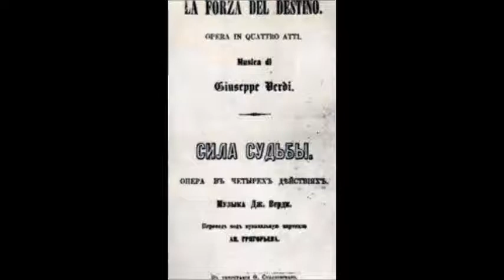Верди Ария Леоноры Pace mio Dio из оперы Сила судьбы Тамара Милашкина